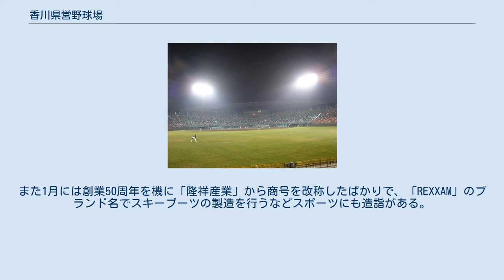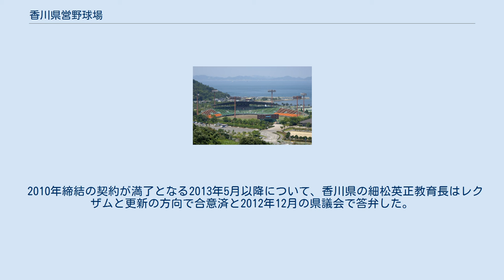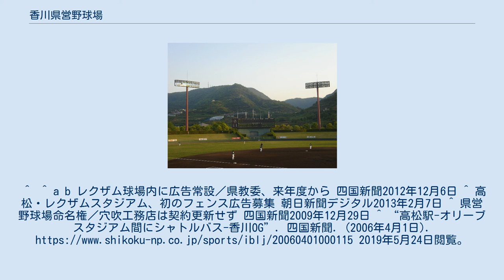香川県営野球場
香川県総合運動公園 」 香川県営野球場 香川県営野球場 香川県営野球場（かがわけんえいやきゅうじょう）は、香川県高松市生島町の香川県総合運動公園内にある野球場。
愛称 レクザムスタジアム。
独立リーグ・四国アイランドリーグplusの香川オリーブガイナーズが本拠地として使用している。
管理・運営は、2013年4月より指定管理者・いくしまスポーツチャレンジ共同体（穴吹エンタープライズ・香川県造園事業協同組合・ミズノ）が行っている。
 現愛称のレクザムスタジアムは命名権売却によるもので、2010年5月1日から使用している（詳細は後述）。
 かつて香川県では、高松市中心部にあった高松市立中央球場を県下のメインの野球場として使用してきた。
しかし老朽化した上、敷地が狭隘なため改築・拡張が行えないなど問題が生じたことから、県では1970年代から県営野球場の建設を検討してきた。
1978年11月16日、県が設けた諮問機関「県営野球場問題協議会」は、市内生島町の塩田跡地に硬式野球場、軟式野球場をはじめ球技場、テニスコートなどを有する総合運動公園を整備するよう答申。
その後整備事業が進められ、このうち県営野球場は1982年7月17日に開場した。
オープニングゲームは高校野球香川県大会開幕戦。
なお、中央球場はこれに先立ち同年4月に閉場し、撤去された。
 西武ライオンズ球場や静岡草薙球場をモデルにして設計されたといわれている。
開場以来、高校野球、大学野球、社会人野球などアマチュア野球公式戦が行われている他、プロ野球公式戦も日本ハムの創業者・大社義規が香川県出身である関係で、日本ハムファイターズの公式戦が開催されていたが、ファイターズの北海道移転により、北海道外での公式戦は旧本拠地の東京ドーム以外一切行わない方針となったため、それ以後はオープン戦を数試合行うのみで公式戦が行われたことはない。
 運動公園内には、メインの県営野球場とサブの第二野球場の2つがある。
このうち県営野球場は1993年の国民体育大会（東四国国体）開催に合わせ、同年スコアボードをパネル式から磁気反転式に改修し、照明設備を増設。
これにより、四国4県で初めてプロ野球のナイター開催が可能な野球場となった。
2000年、岡山県の岡山県倉敷スポーツ公園野球場（マスカットスタジアム）や愛媛県の松山中央公園野球場（坊っちゃんスタジアム）など、近隣県の野球場が愛称を付与しているのに倣う形で、県も県営野球場に愛称を付与することとなり、県内の小豆島がオリーブの生産地であるのに因んでオリーブスタジアムと命名された。
 独立リーグの四国アイランドリーグplusのうち、香川県をホームとする香川オリーブガイナーズが、リーグが発足した2005年より本拠地として使用している。
ガイナーズでは、当野球場でホームゲームを開催する際には「ガイナーズボールパーク」と銘打ち、場内にフードコートや各種イベントブースを開設してファンサービスを図っている。
 命名権（ネーミングライツ）の売却により、2007年5月1日から愛称をサーパススタジアムに改称、さらに2010年5月1日からはレクザムスタジアムに改称した（詳細は後述）。
 開場以来、常設の広告は長らく設置されていなかったが、2013年度より設置された。
 スタジアム内観 （バックネット裏より） 第二野球場 2007年、香川県は財政再建策の一環としてオリーブスタジアムの施設命名権（ネーミングライツ）売却を決定した。
「オリーブスタジアムに代わる愛称」として、県内に事業所を置く企業を対象に契約期間3年以上、年間1000万円の条件で2月20日から1箇月間募集を行った結果、3社から問い合わせがあり、このうち高松市に本社を置くマンション建設・販売大手の穴吹工務店1社のみが正式に応募した。
県教育委員会が内容を審査した上で交渉を行った結果、同社と前述の条件で契約に合意。
契約期間は同年5月1日から3年間とし、期間中の愛称は同社のマンションのブランド名「サーパス」に因むサーパススタジアムと決まり、同日より愛称を改称した。
なお、正式名称である「香川県営野球場」は契約期間中も引き続き使用している。
 しかし穴吹工務店は2009年11月24日、会社更生法の適用を受けて経営破綻した。
同社の命名権は2010年4月30日をもって契約満了となり、次期契約の...